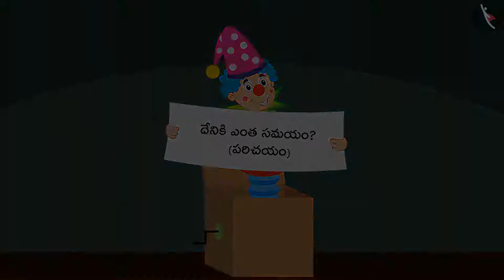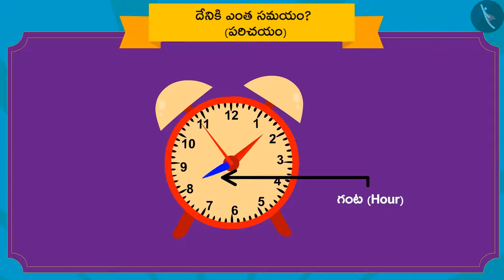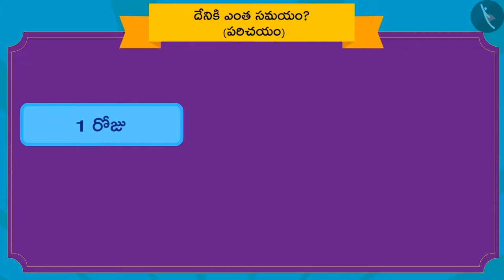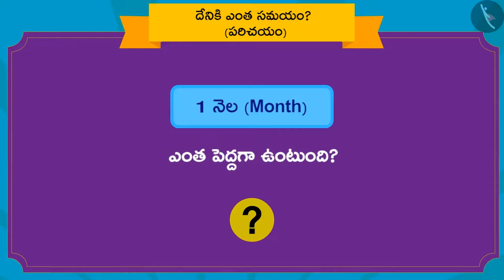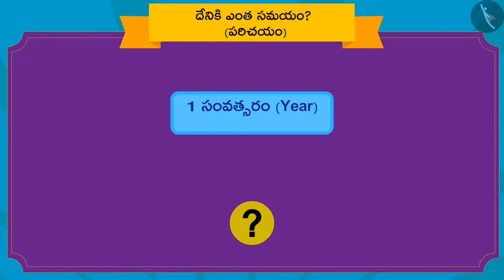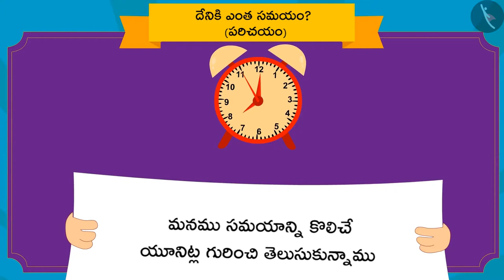సంఘటనల వ్యవధి|Part 1/3|Duration of Events|Telugu|Class 3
"సంఘటనల వ్యవధి|Part 1/3|Duration of Events|Telugu|Class 3 | సమయం మరియు క్యాలెండర్  | कक्षा 3 | NCERT | సమయంపై చర్చ

Calender | Time & Calendar | Grade 3 | NCERT | Time Goes on

Welcome to part 1 of Duration of Events. In this video, we will discuss the concept of Duration of Events.